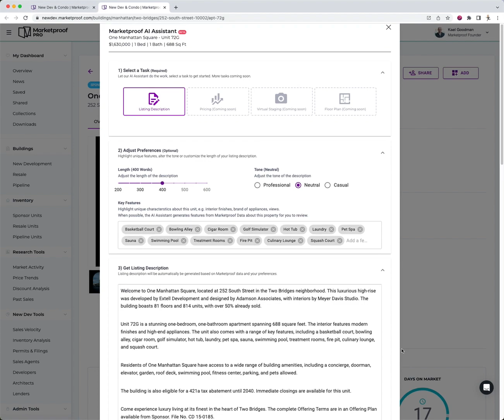Marketproof Pro AI Assistant writes a listing description in seconds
Though many NYC real estate professionals have discovered the benefits of using ChatGPT, people quickly learn that it is limited by what it knows and can be prone to errors. To help solve this problem, Marketproof uses its vast data to augment what information is available to ChatGPT. In this video, we'll see how the Marketproof AI Assistant can write a listing description in seconds.

It works like this:

- You choose the building and unit you want to write about
- You select ‘AI Assistant’
- You select ‘Listing Description’
- You set the length and tone of the description
- You choose from the property features and unit amenities Marketproof has assembled or add your own
- You click ‘Generate’
- Marketproof sends the above plus more than 20 different property-specific data points to ChatGPTs API
- You get your listing description in seconds

All Marketproof subscribers can use Marketproof’s AI Assistant now for writing resale and new development property descriptions.

Marketproof’s new AI Assistant is the latest example of how we are unlocking information and empowering our customers. Over the coming weeks, we’ll have more AI-powered tools to help you price properties and produce reports.